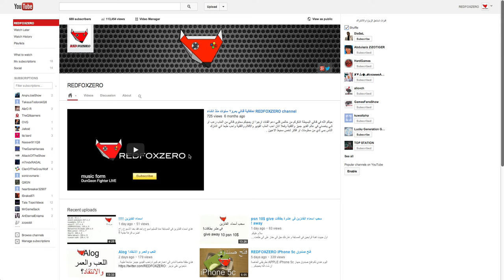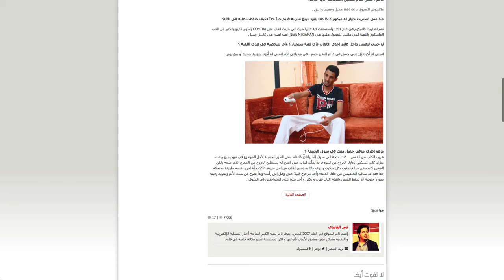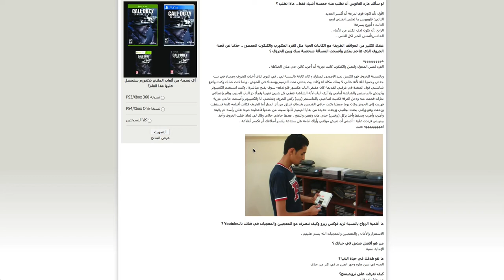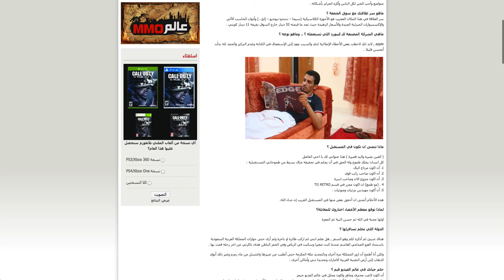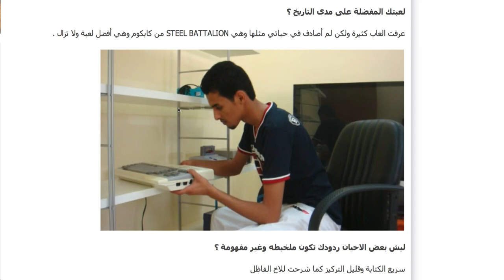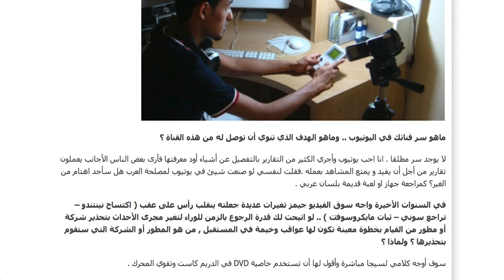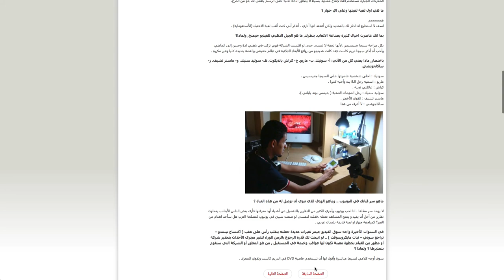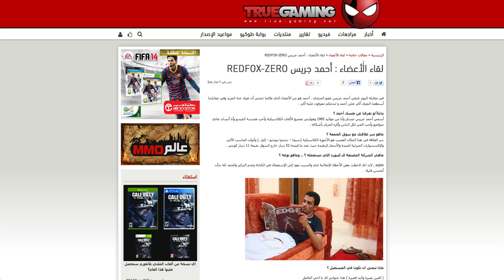TG REDFOXZERO لقاء الاعضاء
كنا لي الشرف اني اكون في لقاء الاعضاء في موقع true-gaming في عام ٢٠٠٩ فعلا كانت ايام حلوة في شباب في الموقع صوتوا لي انة يتم اللفاء القادم لي وانا صوت كان الكل متحمس انة يعرف  انا منو اكون وشنو هواياتي وين اعيش  وشنو حياتي ،،،، كل هذا في لقاء راح تعرفونة .
عموما انا كنت مريض بجرثومة المعدة و وجسمي صار نحيل من اثار المرض وصل وزني 46 اعتقد اني كنت على وشك الموت ! لا بعد كان المرتب الشهري مقطوع لمدة ست شهرو بس الحمد الله اني اخذت حقي بالكامل مع اثر رجي .
الحين انا زين والحمد الله  وزني راد الطبيعي 70 كلو  وحالتي الوظيفية باحسن حالة  ^ـ^
رابط  المقابلة  :

اتمنى لكم اطيب الاوقات مع الفيديو ولايك ورياكم بالكومن واشتراك في قناتي  وشكرا للكل.